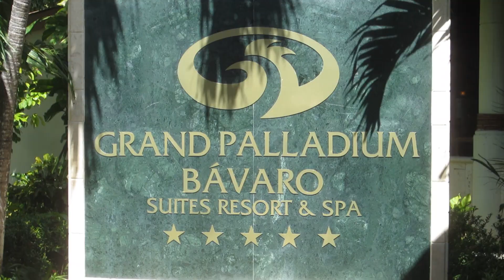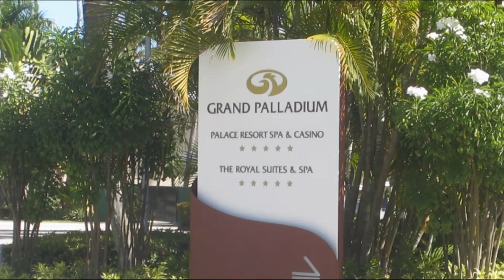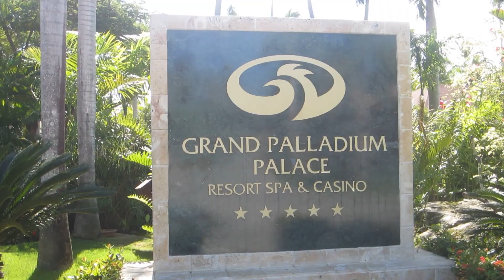Grand palladium Punta Cana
Video of the Grand Palladium hotels in Punta Cana in the Dominican Republic.